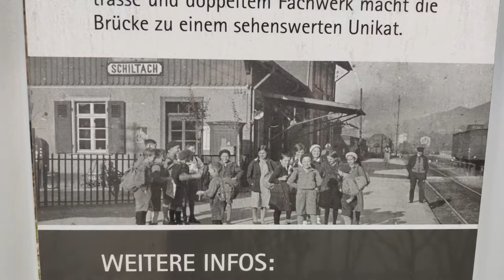Auf Spurensuche nach Relikten der ehemaligen Bahnstrecke Schiltach - Schramberg | Lost Places BaWü